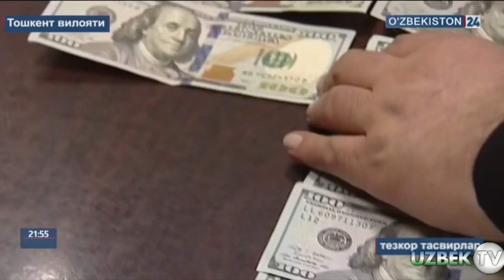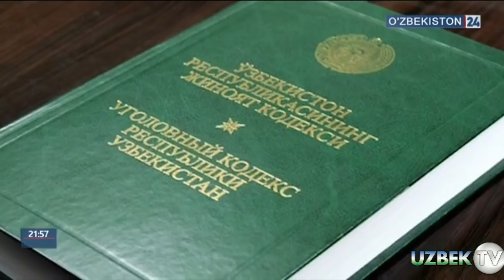150 МЛН СЎМ АЛИШТИРАЁТГАН "ДОЛЛАРЧИ"ЛАР ҚЎЛГА ТУШДИ!